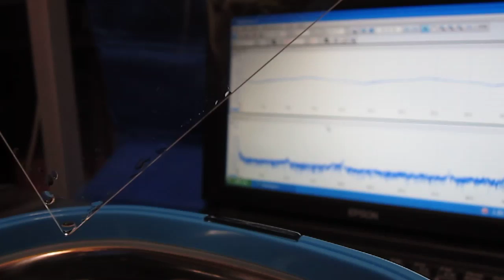超音波計測技術 ｎｏ．６１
詳細な各種の振動状態を検出します。

　パソコン画面のグラフの変化を観察することで、
　問題点の検出、定在波や加速度の効果の検出・・・を行うことができます。